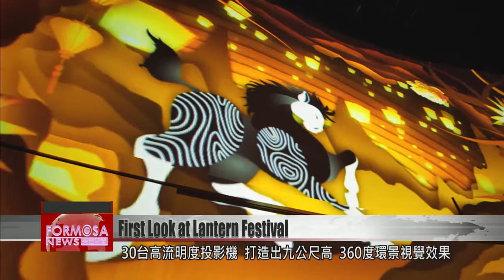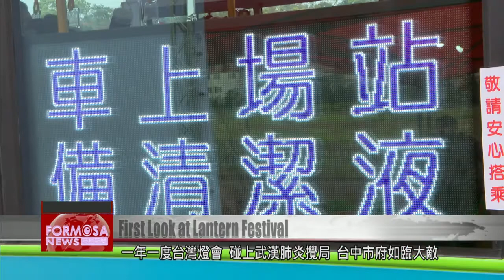2020 Taiwan Lantern Festival in Taichung to feature indoor cyclorama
The Taiwan Lantern Festival takes place in Taichung this year. A highlight will be a 9-meter-high indoor cyclorama on the sights and sounds of Taichung itself. It even includes smells for a complete sensory spectacular. The city is also putting in place extensive public health measures to make sure coronavirus doesn''t steal the show. Eight hundred drones fill the sky, sketching out images in the air: symbols of the Year of the Rat, Taichung’s iconic foods, bubble tea and the Japanese colonial era Taichung Park Pavilion.The endlessly shifting patterns of light and dark create a dazzling sky-high lantern festival.But it’s not all up in the air. Here indoors there’s just as much to see: 30 high-powered projectors create a 360-degree surround cyclorama of sound and image, 9 meters tall. It even includes smell.Huang Kuo-weiTaichung City Information ChiefRight now we’re preparing the public health measures, so we have a maximum capacity. We’ll keep visitors below 500 people at any time. We also hope that every visitor will bring their own mask. We will have hand sterilizer and disinfectant ethanol at the door.The city government is taking no chances on the indoor exhibition.The festival shuttle buses will on high alert for public health threats, with all the vehicles being carefully disinfected.Yeh Chao-fuTaichung City Transportation ChiefThe buses will be disinfected every evening without fail. And at every stop on the route we will create an isolation zone.The annual Taiwan Lantern Festival is unlucky to be sharing the stage with coronavirus this year. Taichung City Government will be judged both on the show and on the backstage arrangements.